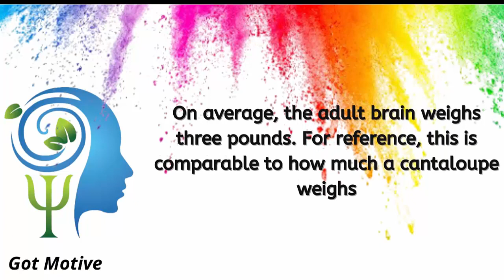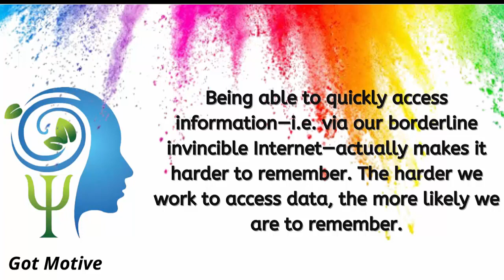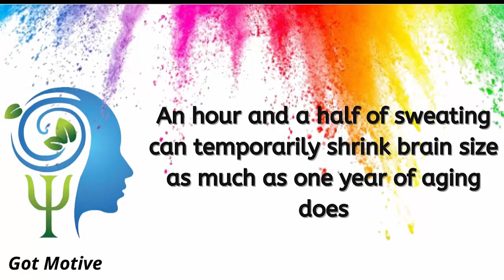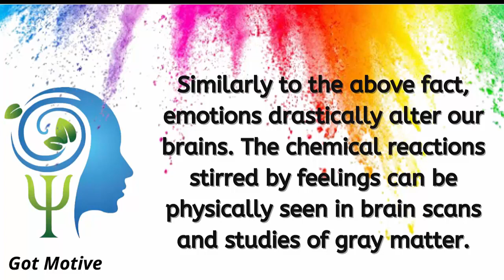20 Amazing Facts About The Human Brain | Surprising Psychological Facts About the Brain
20 Amazing Facts About The Human Brain | Surprising Psychological Facts About the Brain

pysclogical brain facts
psychological facts
psychology facts
amazing facts
psychology tricks
psychology
psychological facts that will blow your mind
human behavior
human psychology
facts
psychology says
mind
interesting facts